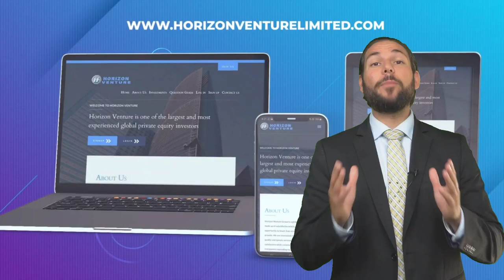Welcome to Horizon Venture